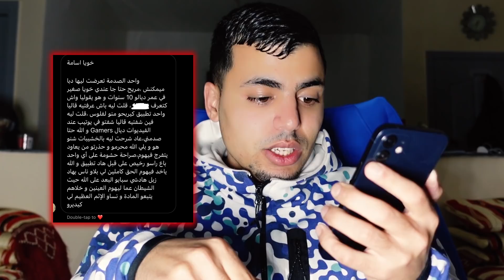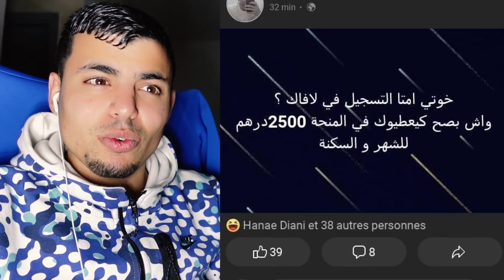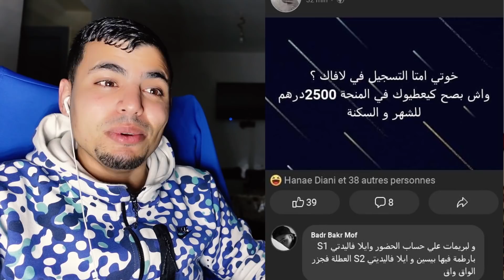لا هادشي خارج على السيطرة 😂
قناتي خاصة بالألعاب :
دقيق من وقتك ⏱.
واذكُر ربكَ إذا نسِيت.
- سُبحان الله💬.
- الحمدلله💓.
- الله أكبّر☁.
- أستغفرالله🌷.
- سُبحان الله وبحمده📻.
- سُبحان الله العظيم💗.
- لا اله الا انت سُبحانك ربي
أني كنت من الظالمين🍁.
- حسبي الله لا اله الا هو عليه توكلت
وهو رب العرش العظيمّ🌸.
- اللهّم نسالك حسن الخاتمة🍃.
- اللهّم صل وسلم على نبينا محمد☀.
- اللهّم ثبت قلبي على دينك💧.
- اللهّم ارحم من سبقونا إليك🌱.
- اللهّم ألهمنا الشهادة عند الموتُ💫.
- اللهّم أجرني من النار❄.
- اللهّم أدخلني الجنة بغير حساب
 ولا سابق عقاب💜🔑.
وعن ذكر الله لا تغفلون💕 .